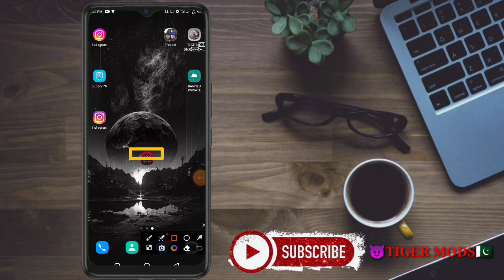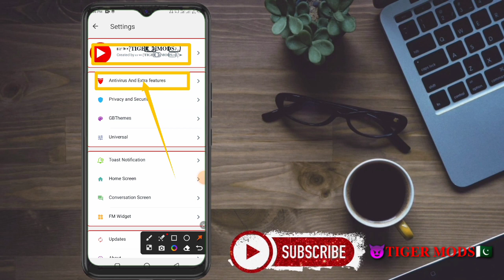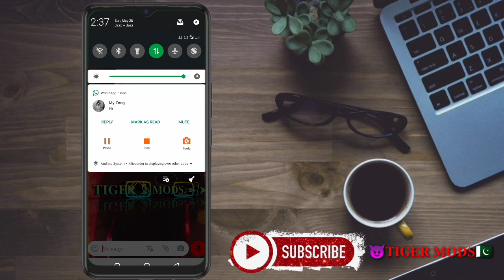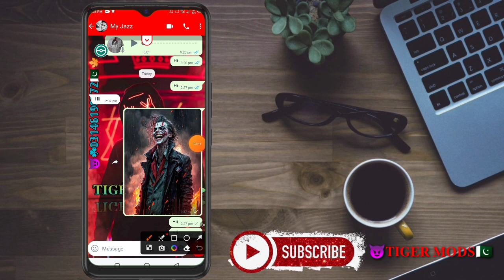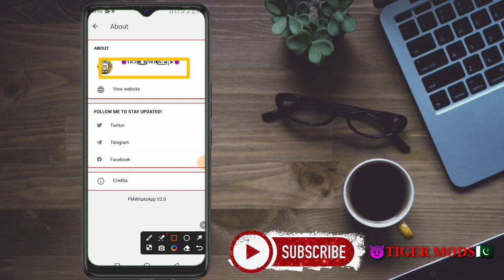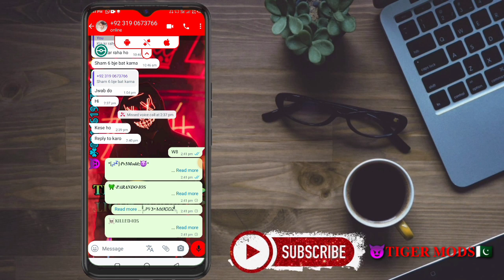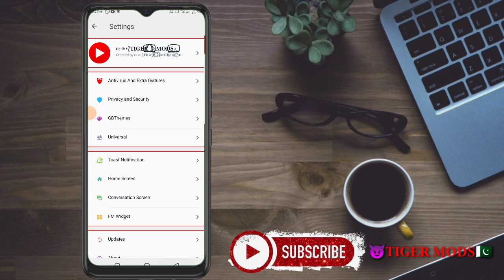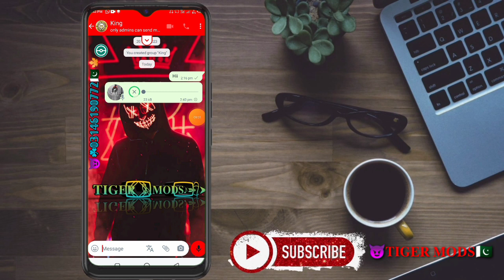Full Antivirus WhatsApp😈|2023 WhatsApp update/unlimited Virus Sand/New Gb WhatsApp Update/whatsapp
[Group Link. 👇]

hello doston Assalamu Alaikum mera naam [Fahad mazari] hai aur aap mera YouTube channel Tiger moods Dekh Rahe Hain aapko Hamare is YouTube channel mein rojana ki buniyad per WhatsApp ki updates hacking Virus ke updates Aur Duniya Ke Tamam maloomat Milte Rahenge aur aapko hacking virus Aur Is Tarah Ke chijon mein dilchaspi hai to hamare channel Tiger mood ko subscribe kar len aur Agar Aapko Humse ab tak karna hai to niche mere Facebook WhatsApp ka link Diya gaya hai aap use per Rafta kar sakte hain

[. Band Number App. 👇]

  ⚜⚜☣☣☣ WhatsApp Life ⚜⚜☣☣